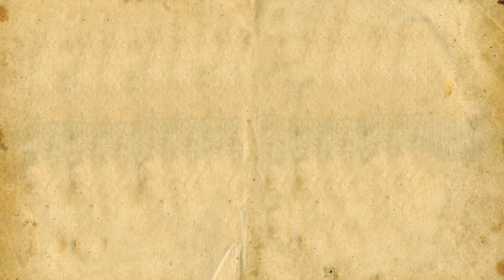Aljazari's Automatic Water Pump (1001 Inventions)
Animated movement of Al-Jazari's 13th century double action suction pump.

Read more about other machines from the golden age of science in Muslim Civilisation